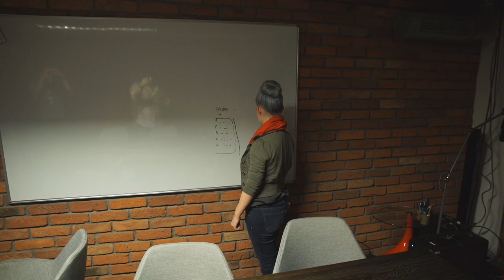Witcher 3 SHENANIGANS! w/ Dooger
Oh goodness this video is SO late but I hope you enjoy! We lost a bunch of footage and didn't think we'd be able to put a video together but the lost files resurfaced! Huzzah! A while back Jesse and I were invited to Poland to play Witcher 3 before it came out! It was really fun and keep your eyes peeled for a Poland vlog soon as well!